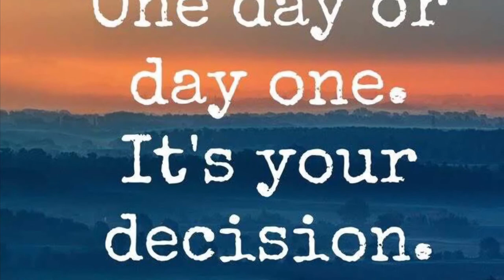Let it go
What do I do, when something or someone has done something to me?